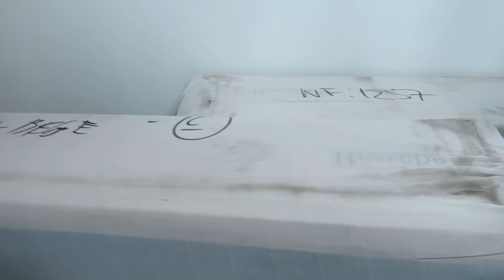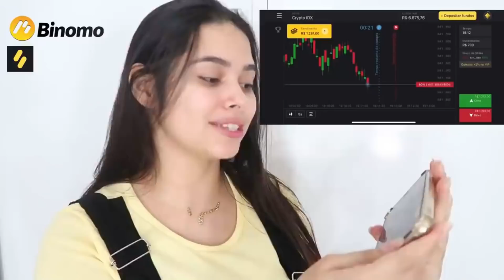FINALMENTE REALIZEI MEU SONHO! 😱 NOSSA CAMA BAÚ CHEGOU, ORGANIZEI TUDO | Lidiane Pícculi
Clique neste link e receba $ 1000,00 em sua conta demo na plataforma

Use o código promocional MQUE100 para duplicar 100% o primeiro depósito. Coloque 40R$, obtenha 80R$, coloque 80R$, e duplique para 160R$ e assim sucessivamente.